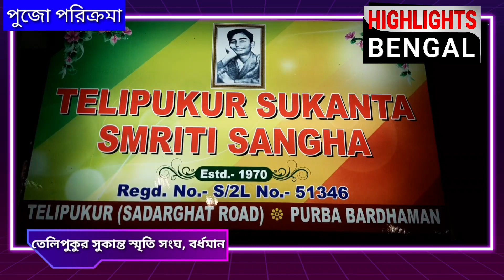তেলিপুকুর সুকান্ত স্মৃতি সংঘের অভিনব থিম ভাবনা।@highlightsbengalnews1940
তেলিপুকুর সুকান্ত স্মৃতি সংঘ। থিম- কাঠপুতুলের ঢঙে

Highlights Bengal News And Click Bell 🔔 Icon.